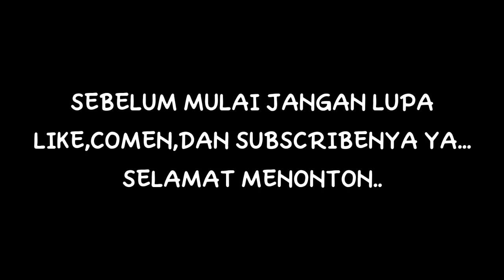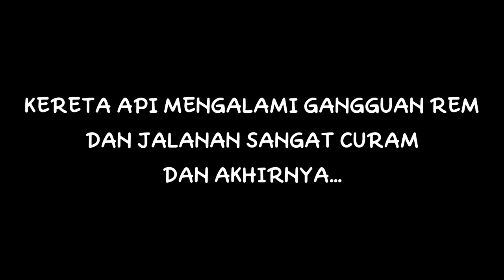KERETA API KAYU || Loko Tua Terjebur Sungai,Akhirnya ❓❓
hai guys maaf baru bisa upluod karena sikon yang kurang mendukung

oke guys kali ini vidio lokomotif BB 301 terjebur sungai...bagaimana keseruannya tonton sampai habis ya...